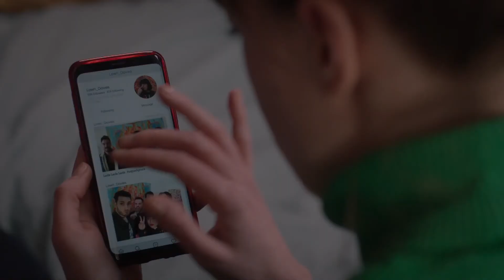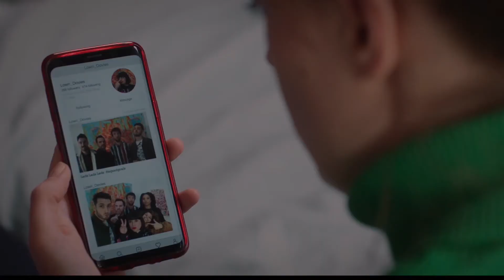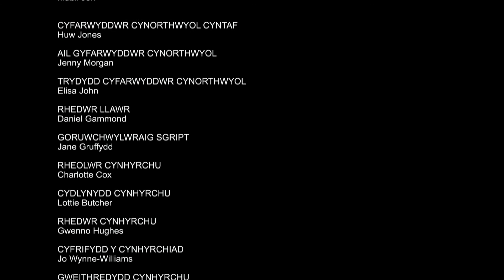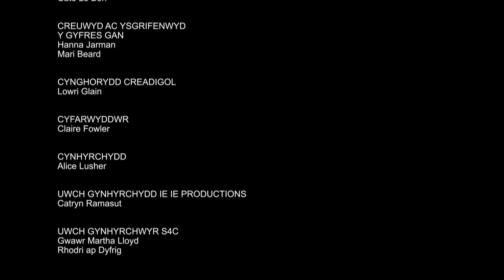Merched Parchus #6 [Drama / English Subtitles]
RHYBUDD: Iaith Gref a Chynnwys Aeddfed
WARNING: Strong Language & Adult Themes

Gyda'r chlamydia wedi clirio ac yn dilyn cyfaddefiad Emyr, mae Carys yn dianc i Ogledd Cymru i gwrs ysgrifennu Tudur George.

Her chlamydia having cleared up and following Emyr's confession, Carys escapes to North Wales for Tudur George's writing course.

Merched Parchus gan Hanna Jarman a Mari Beard.